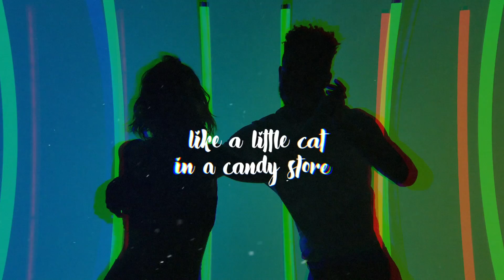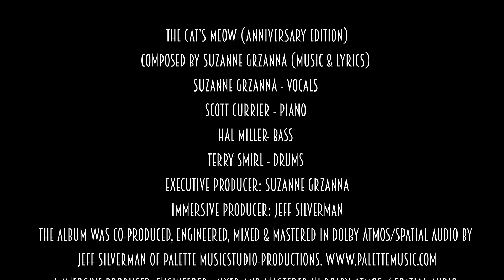Suzanne Grzanna The Cat’s Meow Anniversary Edition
SUZANNE'S LATEST ALBUM, "THE CAT'S MEOW," is a true testament to her musical prowess. Released to critical acclaim, the album showcases her dynamic range and ability to blend smooth jazz with soulful tones. Drawing inspiration from her feline companions, the tracks in "The Cat's Meow" take listeners on a delightful journey through a landscape of emotions.

From sultry saxophone solos to catchy rhythms, this album is a perfect blend of modern jazz and classic influences. Suzanne's distinct style and heartfelt compositions create an experience that leaves listeners yearning for more.